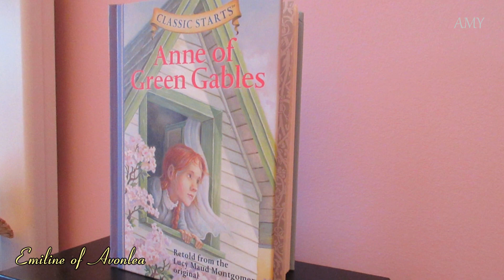Anne of Green Gables Bedroom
Anne of Green Gables Bedroom  (Victorian Room Tour)
By Emiline of Avonlea

Anne of Green Gables was written by Lucy Maud Montgomery and first published in 1908. Anne Shirley, a red-hair young orphan girl who is mistakenly sent to Matthew and Marilla Cuthbert, a middle-aged brother and sister who had intended to adopt a boy to help them on their farm, has been an inspiration for many generations by her great adventures and imagination. Anne of Green Gables is still one of my favorite books and TV shows. This is dedicated to all fans of Anne of Green Gables.

Prince Edward Island (PEI) is one of the four maritime provinces in Canada with Nova Scotia, New Brunswick and Newfoundland. PEI is the smallest province in Canada, but one of the most beautiful ones with its wonderful landscapes, beaches and red sand. PEI is also home of Anne of Green Gables, written by Lucy Maud Montgomery in 1908.

Shot at the following locations in Prince Edward Island (PEI):
Cousin's Shore
French River
Lake of Shining Waters
New London Lighthouse
Park Corner

Special thanks to Kindred Spirit Denise of Ingleside for your painting of the Cabot Beach, Prince Edward Island. It is perfect for my bedroom.

Victorian Bedroom
Antique, Historical, Cottagecore